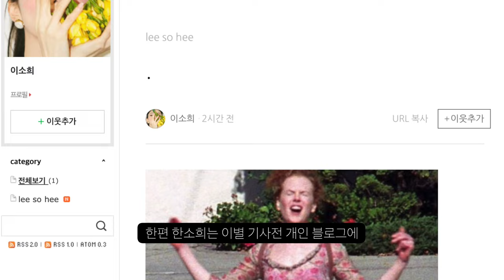한소희 류준열 공식 열애 인정 후 14일만 단기간 만남 후 결별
대단하네 악플...